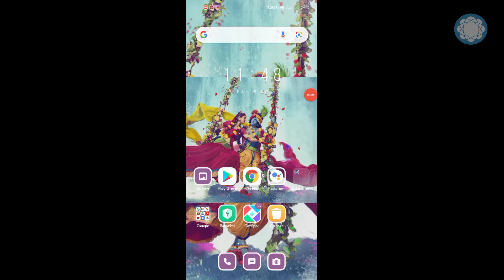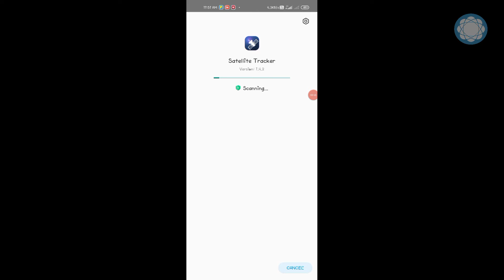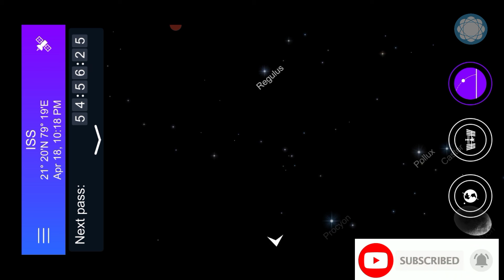। कैसे पता करे हर "STAR' का नाम । how to identify star name with the help of satellite tracker app.